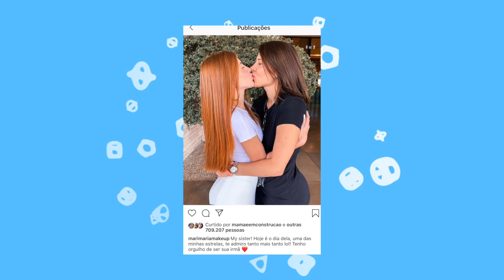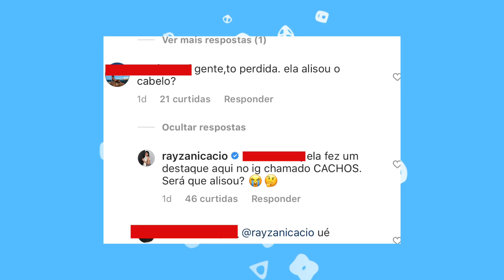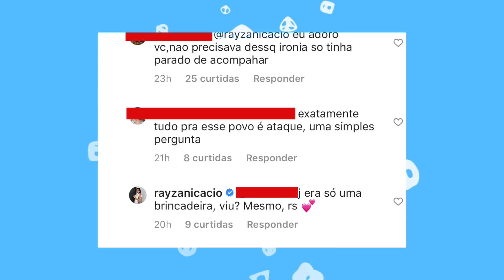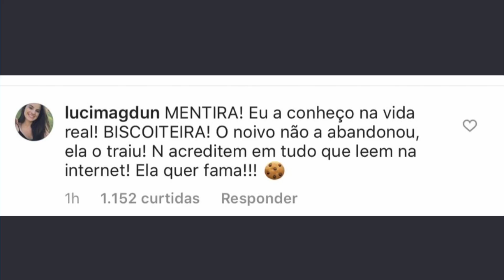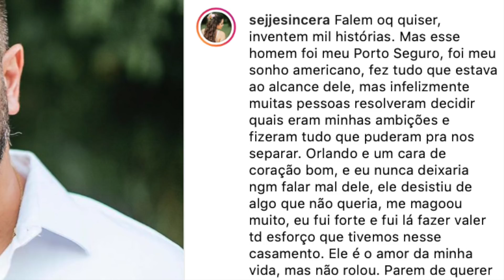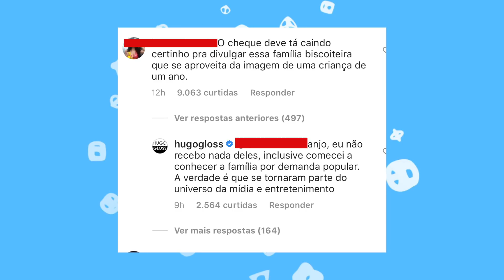ESCÂNDALO NOS BASTIDORES: JONATHAN REENCONTRA MADAH E ATITUDE DE LETÍCIA CHOCA!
Jonathan Couto (poncho também) e família Pôncio posam ao lado de Madah e gera a maior repercussão na internet, mas os bastidores tem história bem polêmica! Influencer é abandonada as vésperas do casamento e casa sozinha (está mentindo?)

Minutagem:
0:39 Mari Maria posa ao lado da irmã mas atitude gera polêmica

1:21 Rayza Nincácio responde seguidora de forma atravessada e rende falatório

2:16 Influencer é deixada pelo noivo na véspera do casamento, casa sozinha e gera repercussão (verdade ou biscoito?)

6:38 Jonathan Couto (poncho também) e família Pôncio posam ao lado de Madah e gera a maior repercussão na internet, mas os bastidores tem história bem polêmica!

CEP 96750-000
Butiá/RS